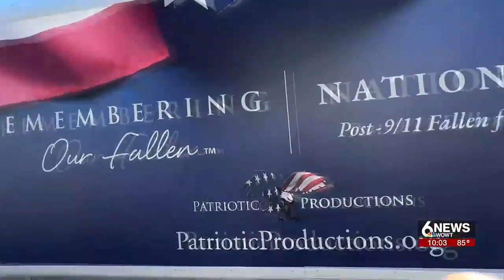Exhibit honoring fallen soldiers makes stop at Omaha's Septemberfest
"Remembering Our Fallen" is a traveling exhibit that made a stop in Omaha for Septemberfest on Monday.